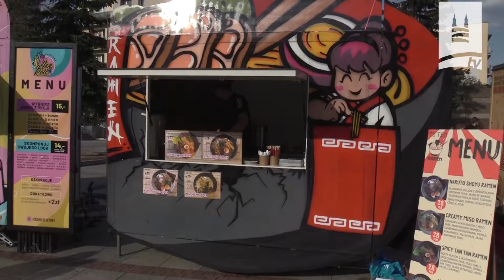Majówkowy Zlot Foodtrucków